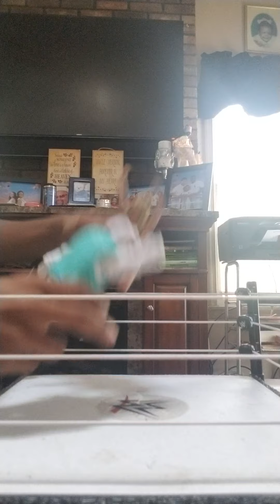wwe smackdown: carmella vs ruby riottt